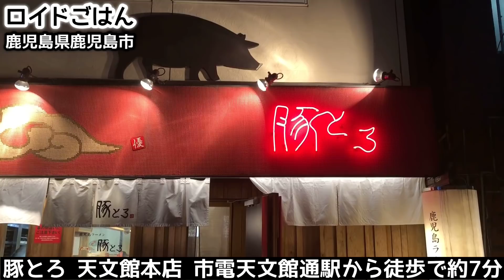濃厚豚骨ラーメン【豚とろラーメン】一気食い！鹿児島NO2の名店【飯テロ】ramen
今夜のロイドごはんは鹿児島ラーメンの有名店へ！鹿児島県鹿児島市にある『鹿児島ラーメン豚とろ 天文館本店』へお邪魔しました！天文館、といえば鹿児島市内で1番大きな繁華街です。そこには「黒岩亭」「小金太」「こむらさき」「のり一」「のぼる屋」など昔から鹿児島ラーメンを牽引してきた人気店がしのぎを削っています。そんなラーメンの激戦区の中でも常に人が出入りし高い人気を誇るのがこちらです！白濁、というよりは茶濁に近い豚骨スープは野菜なども入り見た目よりもかなりあっさりした飲み口です。麺はやや柔らかめの仕上がり。また、鹿児島のラーメン店の定番である大根の漬物も卓上に置かれ、食べ放題となっています！場所柄、飲みの〆として利用される方も多いようですね。濃厚なコクある人気の鹿児島ラーメンを、お腹いっぱい堪能しました！それでは活気あふれる店内、観るだけで食べたくなる実食の模様を存分にお楽しみください！